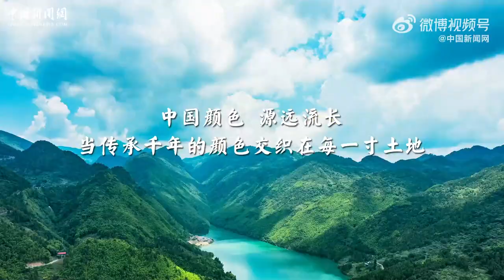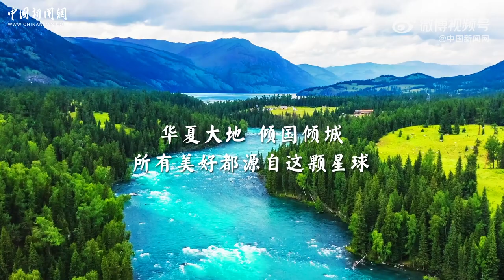【文化旅游】地球是多彩的，每一寸土地，每一抹颜色，都在展现这个星球的生机与活力。来源@ 中国新闻网的微博视频